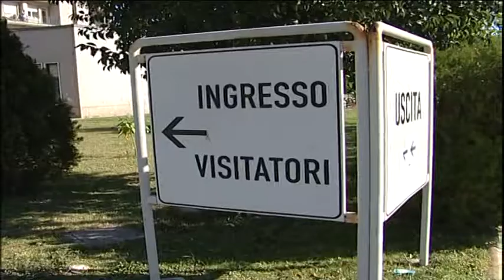INVESTITO DA AUTO IN SOSTA, MUORE 58 ENNE